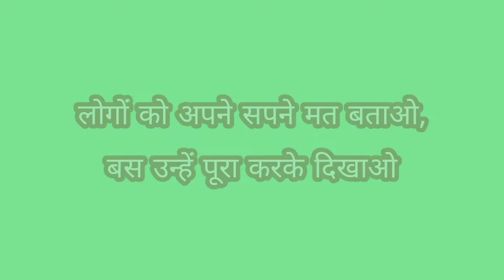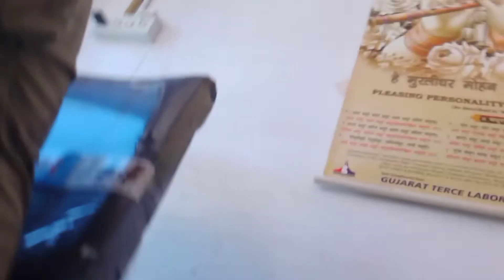firse aaj pet me dard | went to doctor | beawar hospital | new youtuber | daily vlogger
I try to upload daily vlogs. I hope you liked my video.

Love you Survivor Family.